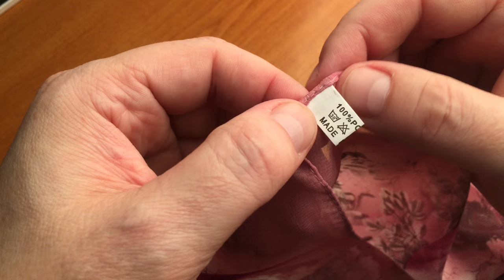Шарфик из Китая.A scarf from China.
A scarf from China.